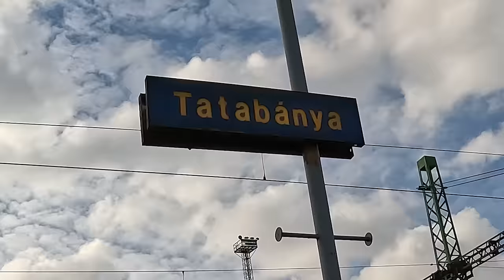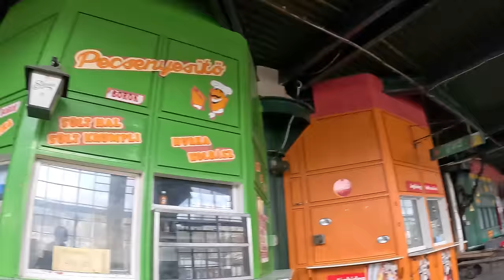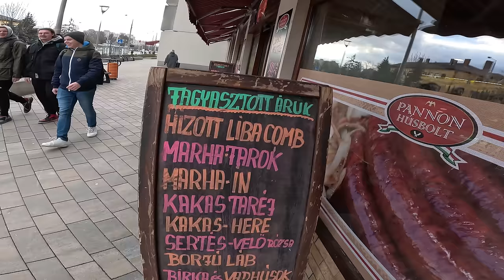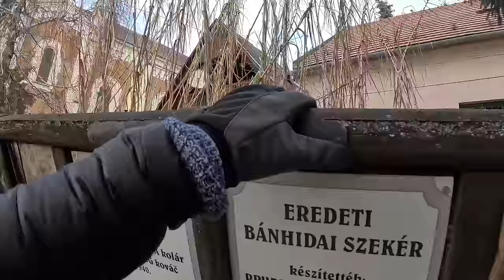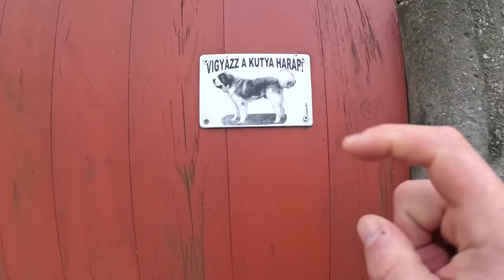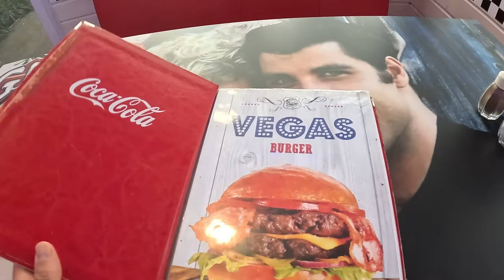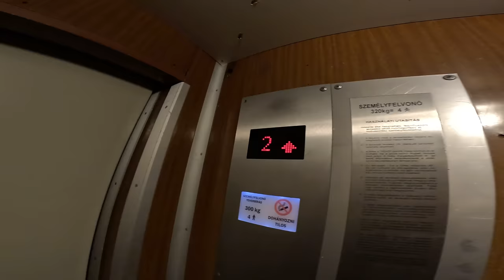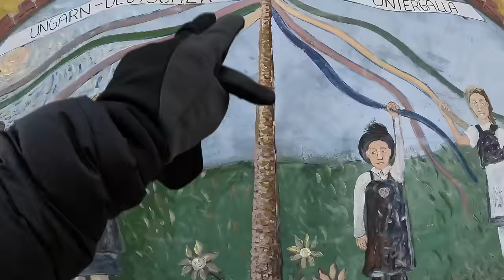Nobody Visits This Hungarian City...Find Out Why You Should! (magyar subtitles 🇭🇺)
Wow, what a fantatic day it was in Tatabanya. I had been here previously to visit the turul and the cave, but never had I experienced the nitty gritty city before. In just 3 hours we fit in a full adventure in Tatabanya. I'm surprised that nobody comes here, because even on a dismal, cold and dreary january afternoon I had a lot of fun meandering around the city, chating with locals, trying food and making my way around the four parts of town. Watch this video if you like hungarian history, local culture, and an adventure with an american guy who loves doing these little videos. Enjoy and thanks as always. Thanks :)